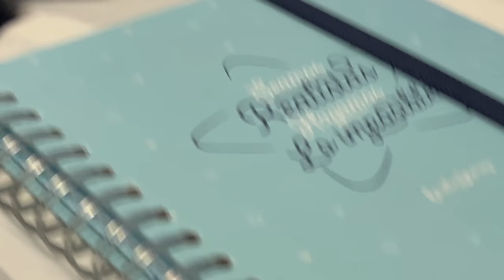REACCIONO A SU CORTE DE PELO/Martina y Gonzalo/Capítulo 3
Rodaje de padrenohaymasqueuno3 Capitulo 3. Pues ya estamos en el 3º capitulo de nuestras vivencias en Madrid mientras ruedo la peli.En esta ocasión Gonzalo se hizo un cambio de look y fue a recogerme al instituto para ver mi reacción . Espero que os esté gustando. Iremos subiendo más.
Instagram de Gonzalo: @gonzalosarfatti
Links para comprar mis libros
MIS LIBROS
NADIE COMO ELLOS: (SERIE NADIE) 3º LIBRO
NADIE COMO ÉL :  ( SERIE NADIE) 1º LIBRO
UN DESASTRE DE CUMPLEÑOS:
ENFRENTADAS OTRA VEZ ( SERIE DE NO SOY IGUAL)